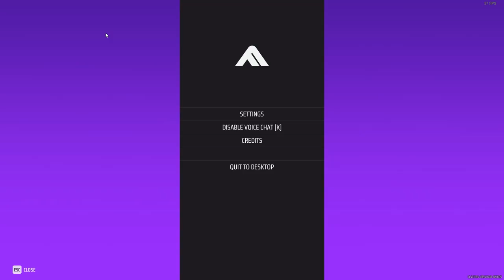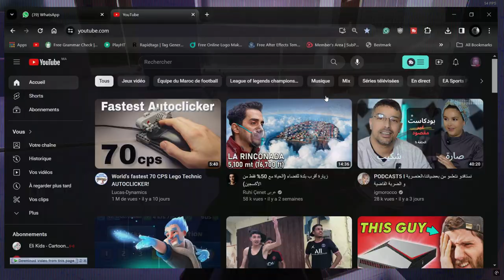THE FINALS | GTX 1080 8GB - LOW VS MEDIUM VS HIGH VS ULTRA SETTING - FPS TEST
THE FINALS  | GTX 1080 8GB - ULTRA VS HIGH VS LOW SETTING - Nvidia Driver 551.86

00:00 LOW SETTING
03:03 MED SETTING
05:55 HIGH SETTING
08:54 ULTRA SETTING

My Desktop PC Specifications:

╠══► GTX 8GB G1 GAMING
╠══►16 GB DDR4 2400 MHZ
╠══► Z270 PC MATE
╠══► Windows 10 Pro 10 (22H2)